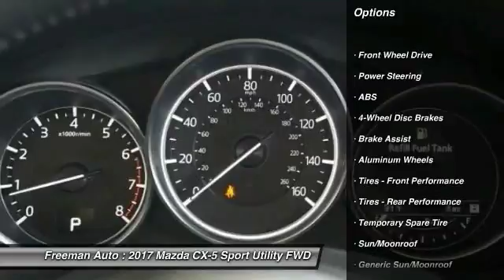2017 Mazda CX-5 Irving TX MH0184223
Freeman Auto
1840 E Airport Fwy

Pick up this ETERNAL_BLUE 2017 Mazda CX-5, available today at Freeman Auto. This could be the one you've been searching for.